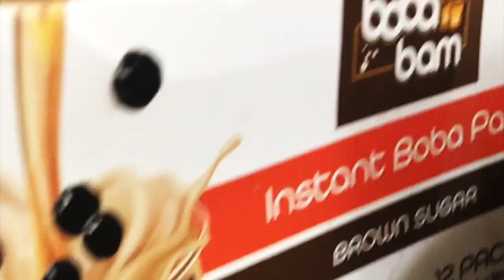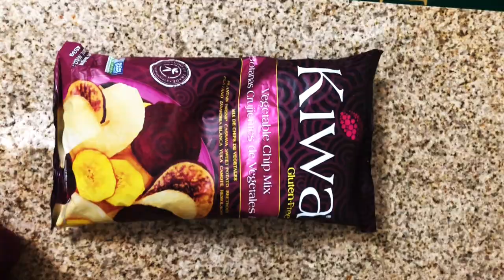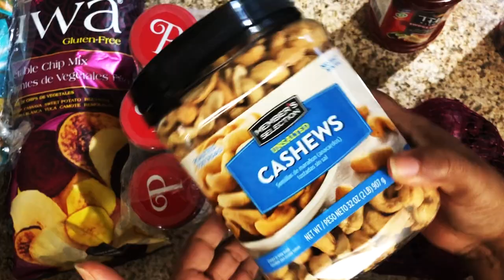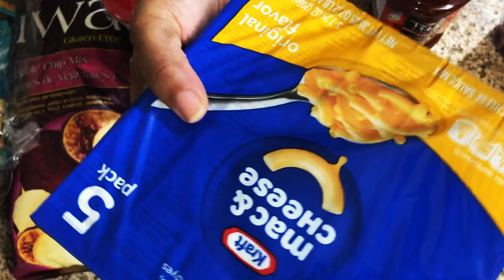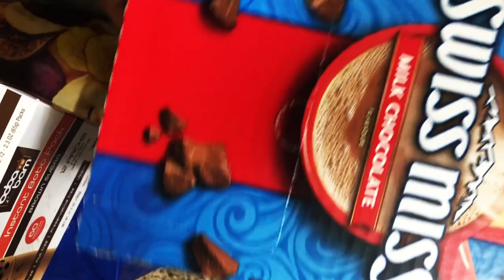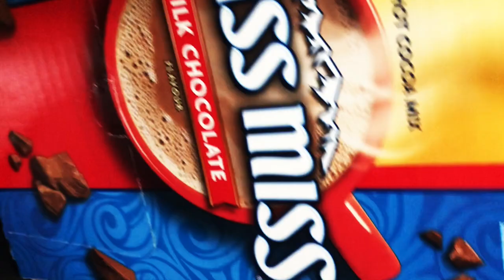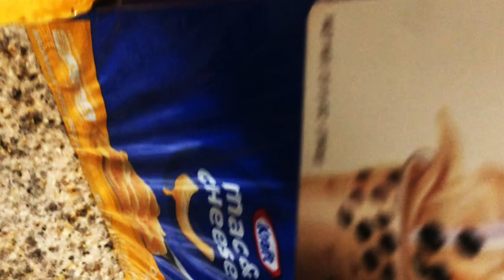ASMR GROCERY SHOPPING HAUL *PRICESMART | AMBIENT SOUNDS (NO TALKING) | UNPACKING | Kelly's ASMR